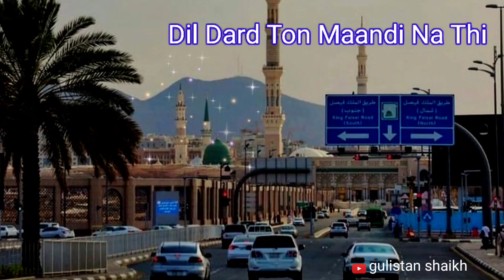Dil Dard Ton Maandi Na Thi - Allama Farooq Ul Hassan